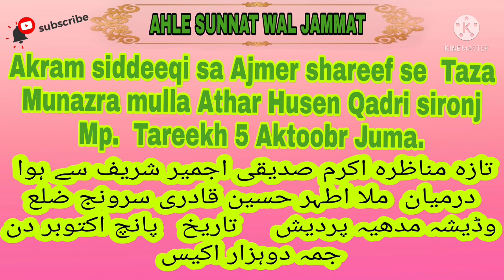5 November || Akram Siddiqi Sahab Ajmer Shareef se || Mulla Athar Husen Qadri || Munazra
_ * A great debate * _

_*خبردار خبردار خبردار*_
اکرم صدیقی اجمیر والے
اور
مصلح قوم و ملت حضرت مفتی صوفی اطہر حسین قادری صاحب سرونج ضلع بدیشہ مدھیہ پردیش
کے درمیان

_*ایک زبردست مناظرہ*_

ابھی دیکھیں پھر مت کہنا

_ *चेतावनी चेतावनी चेतावनी* _
अजमेर से अकरम सिद्दीकी
और
सुधारक राष्ट्र और राष्ट्र हजरत मुफ्ती सूफी अतहर हुसैन कादरी साहिब सरोज जिला बडीशा मध्य प्रदेश
के बीच

_*महान बहस* _

अभी देखो, फिर मत कहना

Akram Siddiqui from Ajmer
And
Reformer Nation and Nation Hazrat Mufti Sufi Athar Hussain Qadri Sahib Saronj District Badisha Madhya Pradesh

_ * A great debate * _